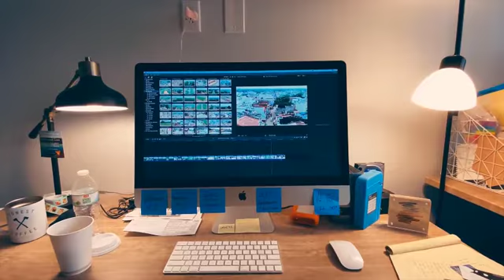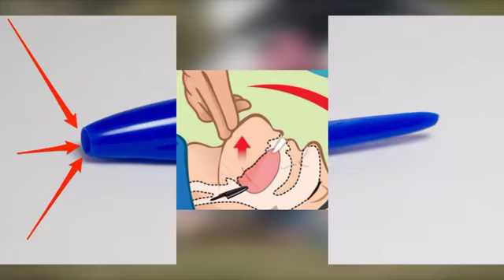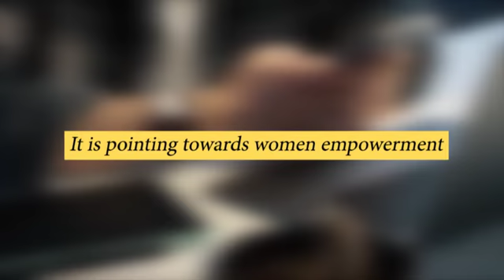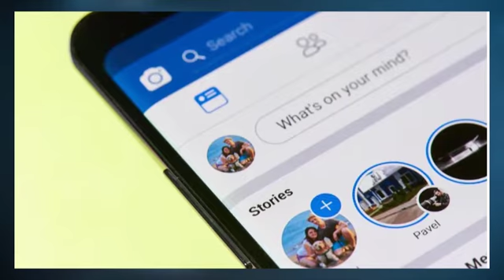99% नहीं जानते | Interesting fact about everyday thing hindi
99% नहीं जानते | Interesting fact about everyday thing hindi

This video is all about Interesting fact about everyday thing hindi that you don't know.

facts you should know about everything hindi
interesting fact about everyday things hindi
interesting facts about everyday things hindi
interesting fact about everyday thing hindi
things you didnt know about everyday things
10 things you didnt know about everyday objects
things you didnt know about everyday items
facts about everyday things in hindi
amazing facts that you should know  in hindi
important facts to know  in hindi
facts that you should know  in hindi
amazing random facts in hindi
fact you should know about everything hindi
Amazing Facts About India (Hindi)
interesting facts about living things